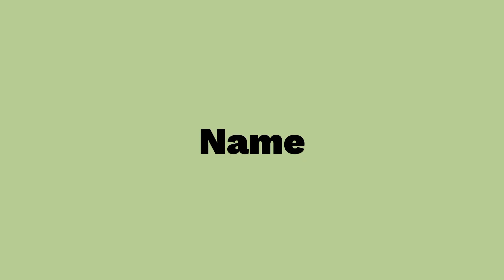Krishna janma aasta Miko kushe ko din ma game khalda jhandai ghagda paro 🤜🤛